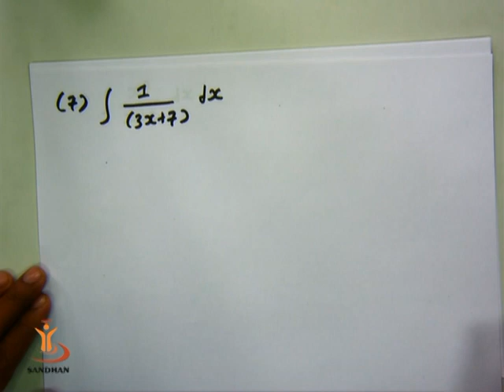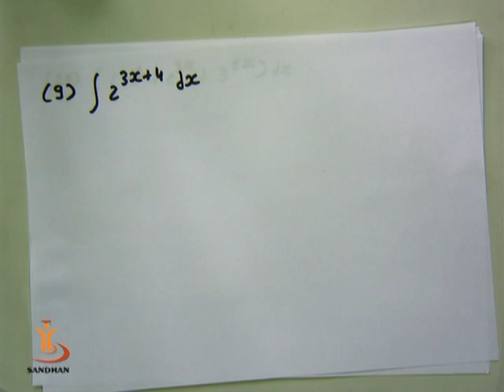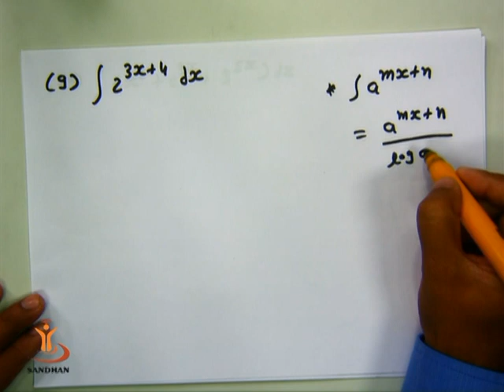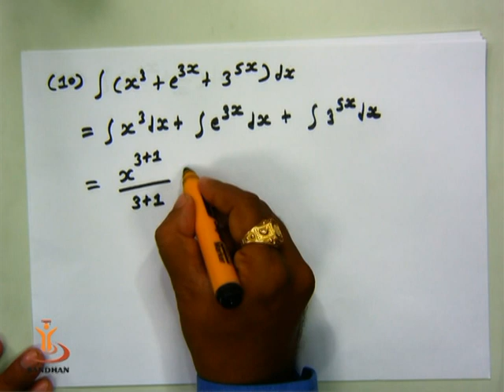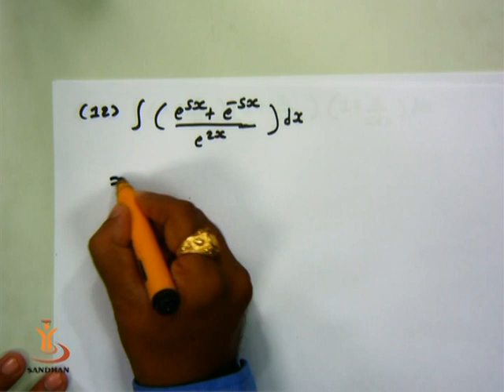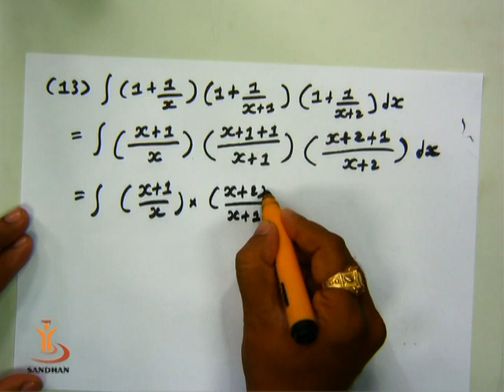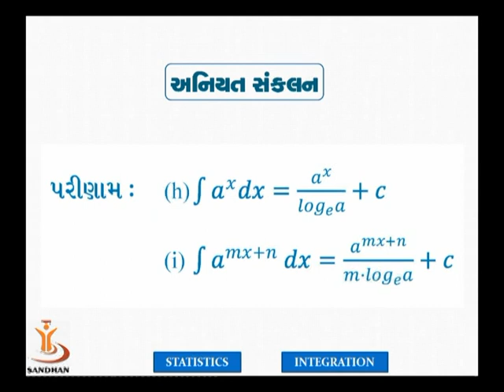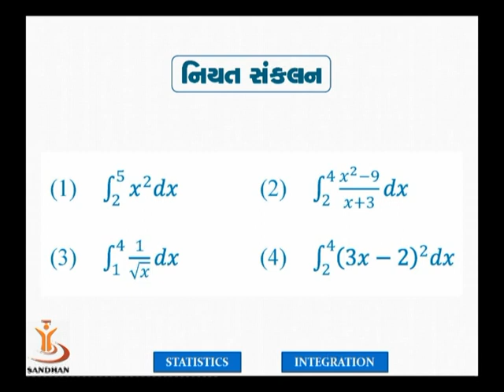INTEGRATION 2 02